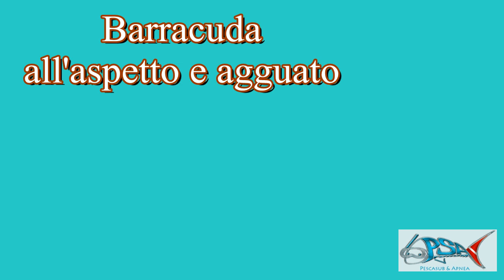pescasub - Barracuda Sardegna 2011 - Claudio Basili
Barracuda presi all'agguato e all'aspetto in Sardegna, tirano che è una bellezza.
Fucile utilizzato arbalete C4 Joker 410 con doppio da 16mm. ambra asta Torsion 2 da 160 cm. 6,5 mm.